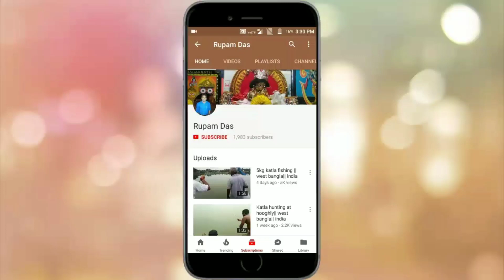16 kg big black carp hunting at sindrani baur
Big fish catching at baur pass fishing